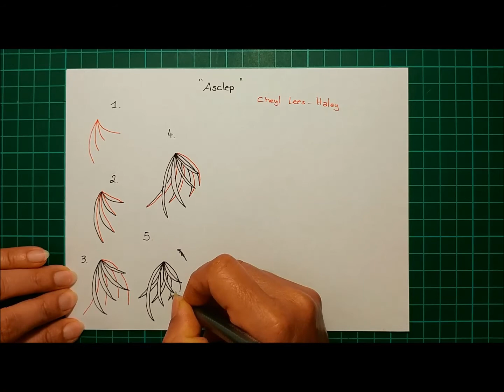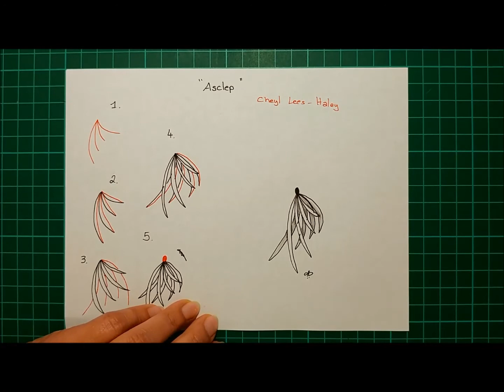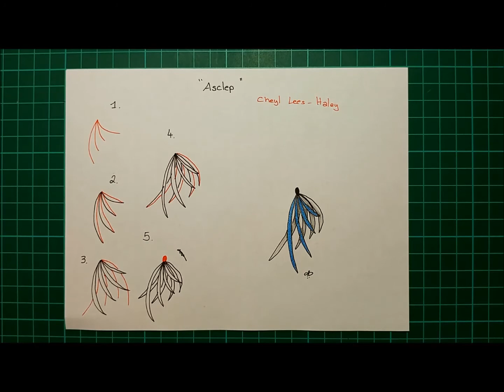Daily Tangle - Asclep |How to draw...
Daily Tangle - Asclep

Heute Lerne ich das Muster  "Asclep"
( Inspiriert von  Cheryl Lees Haley)

Join us

Gefilmt mit :
LG Q8

Gemalt mit:
Fineliner, Bleistift ...

❤❤❤❤  Vielen Dank  ❤❤❤❤❤